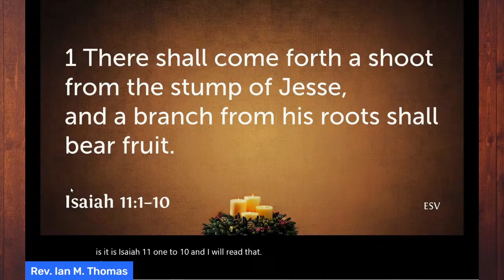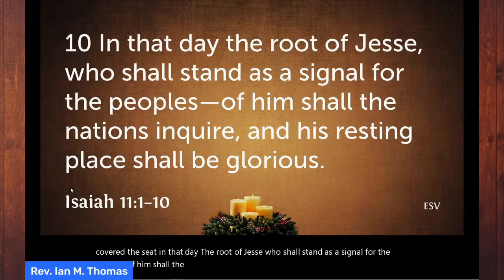A shoot will come from the stump of Jesse - Advent Devotional 3rd Dec '20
December 3rd Advent Devotional: A shoot will come from the stump of Jesse - Isaiah 11:10